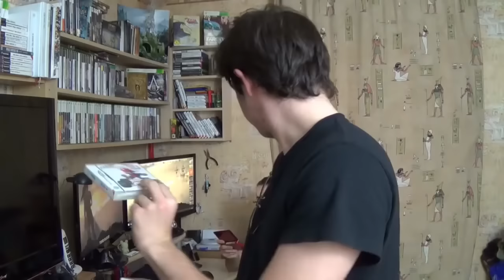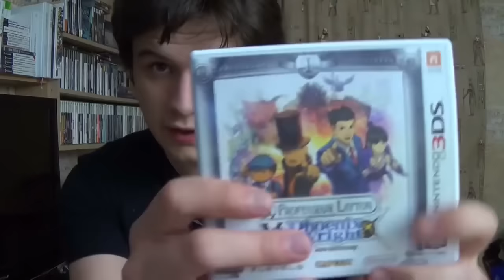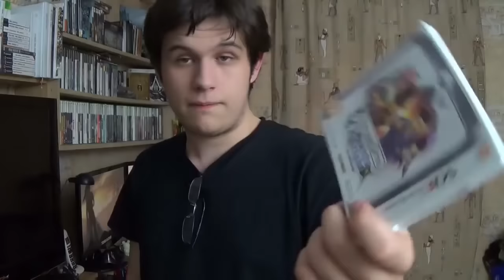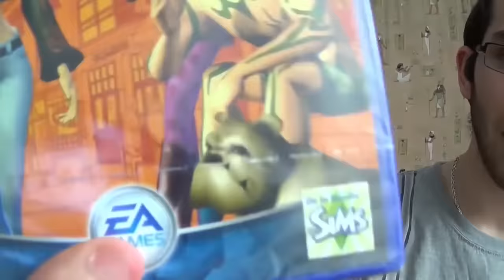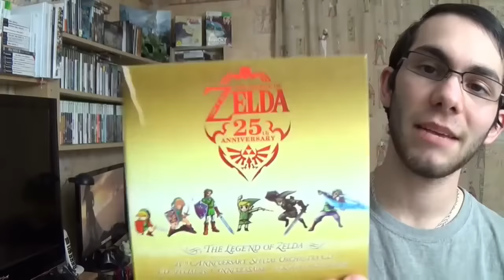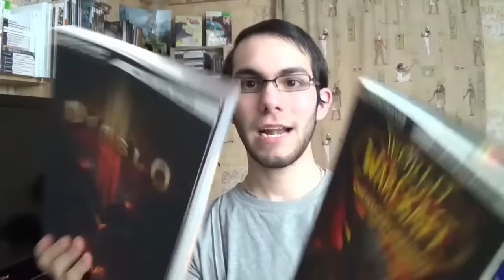ReUp GT Gabi - Compte rendu vide grenier du 30/03/14